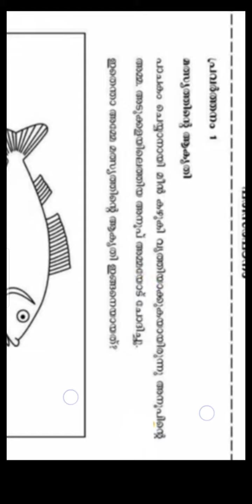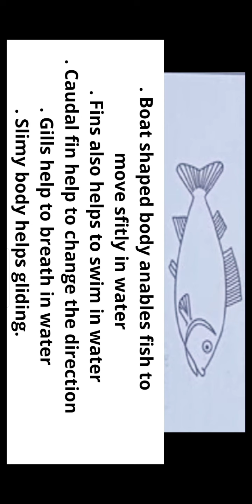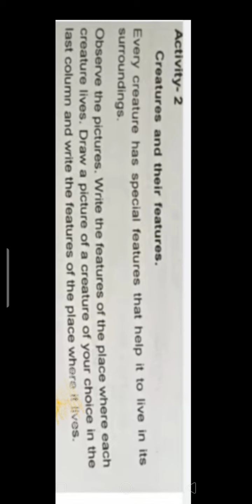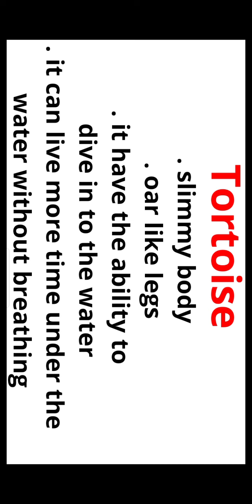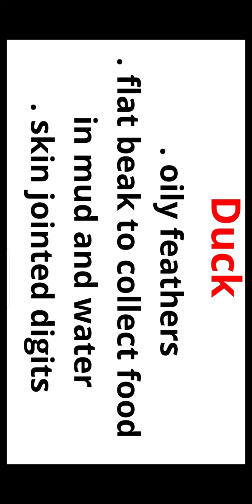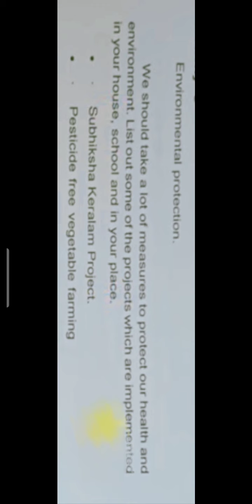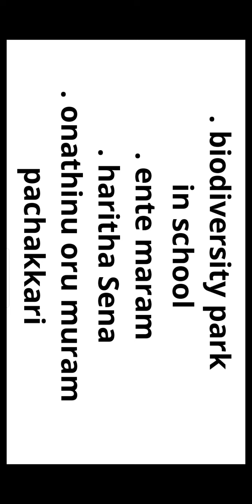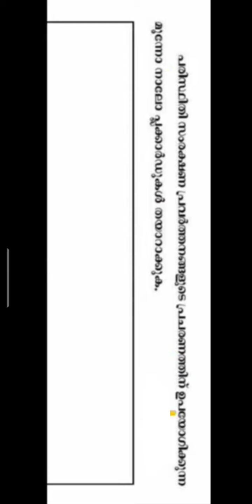വഴികാട്ടി evs പരിസര പഠനം english and malayalam medium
വഴികാട്ടി മലയാളം answers